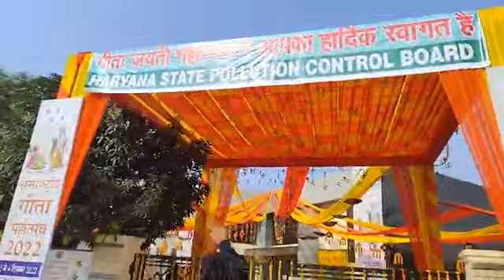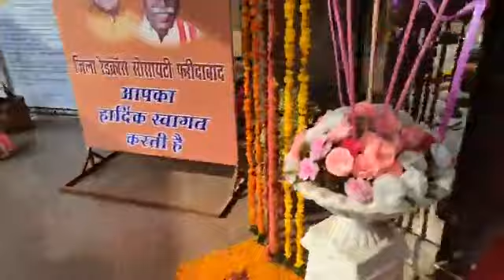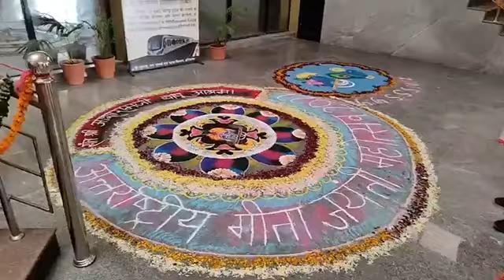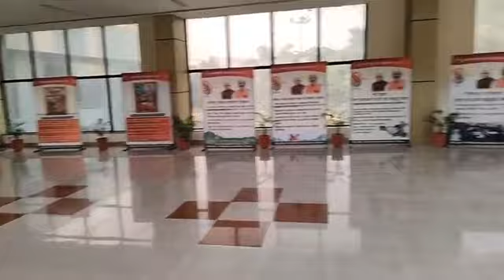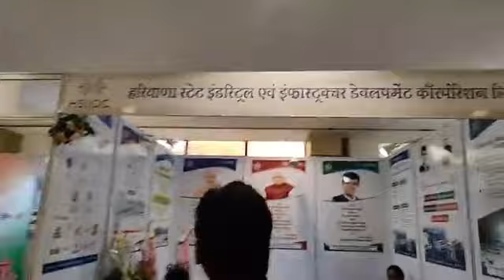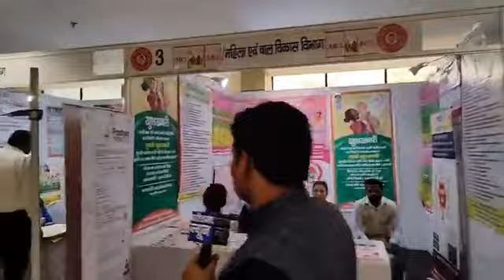Gita Jayanti Mahotsava: यहाँ काफी कुछ सीखने को मिला, फरीदाबाद सेक्टर 12 Huda कन्वेंशन सेंटर से लाइव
गीता जयंती महोत्सव में जरूर आइए..
आपको काफी कुछ सीखने को मिलेगा..
फरीदाबाद सेक्टर 12 हुड्डा कन्वेंशन सेंटर से लाइव..